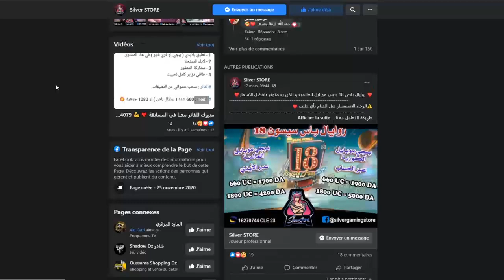تفتيح رويال باس سيزن 18 في ببجي موبايل ! 😍❤ Pubg Mobile Dz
Turn ON the 🔔🔔🔔

 🔰H1SOK4's Setup:
-MotherBoard: H81-M
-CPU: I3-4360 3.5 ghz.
-GPU: Gigabyte Windforce GTX 960 2gb.
-RAM: 8gb 1666mhz ddr3.
-Storage: HDD 500gb.
-PSU: Coolermaster 500 watt v3.
-Case: SPIRIT OF GAMER DEATHMATCH5.
-Microphone: BM-800U.
-Monitor (main): samsung 24" 60hz.
-Monitor (secondary): AOC 24" 60hz.
-Camera: Smartphone's Camera.